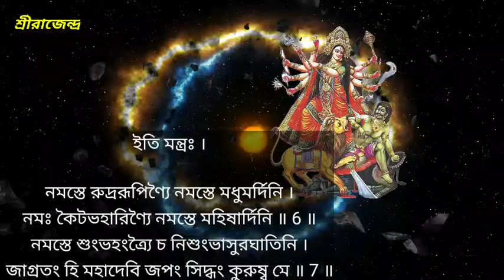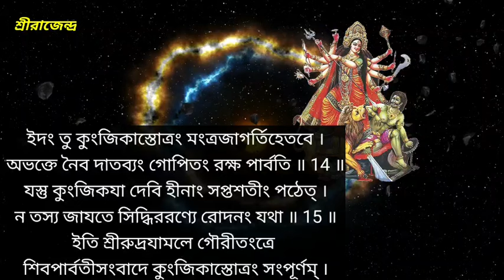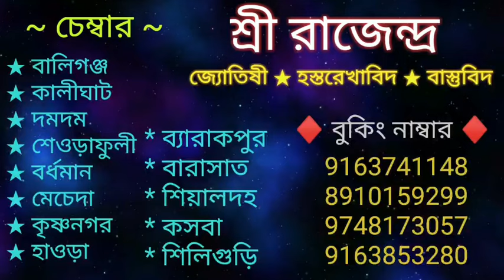সিদ্ধকুঞ্জিকা স্তোত্র নিত্য শ্রবণে দুঃখ কষ্ট রোগ শত্রু কালাজাদু নাশ হয় | Siddha kunjika stotra